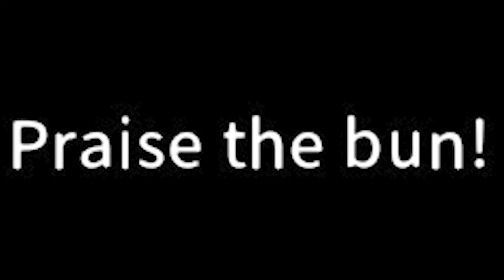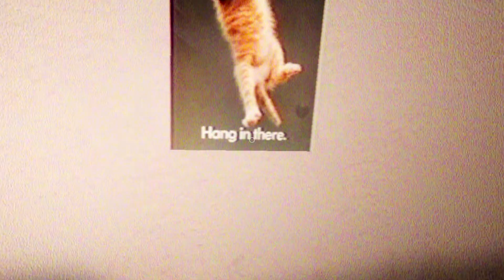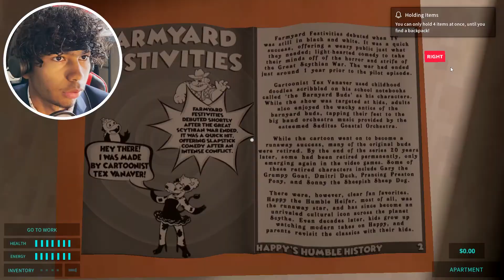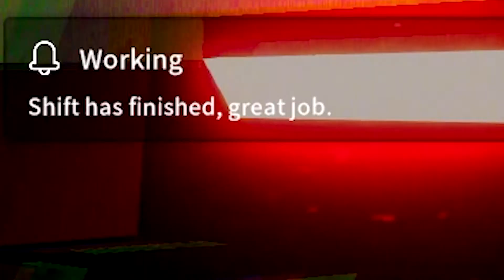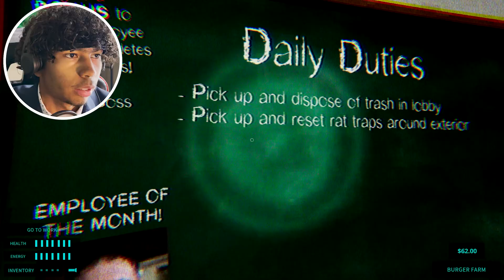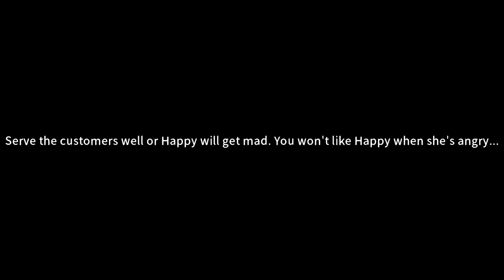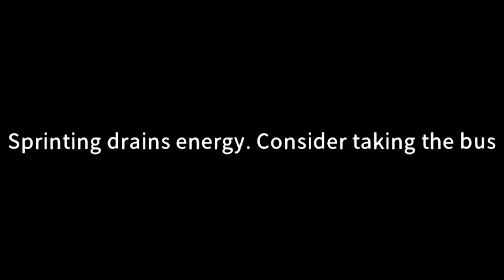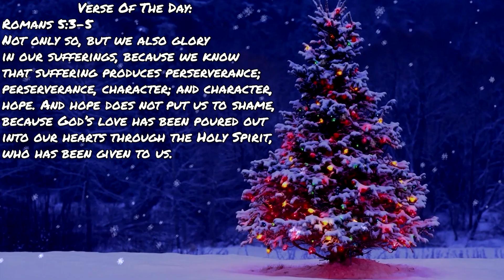TIME TO PUT MY MCDONALD'S SKILLS TO THE TEST | Let's Play Happy's Humble Burger Farm Part 1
As a former McDonald's Employee, this should be a walk in the park. This game gives me the CREEPS!